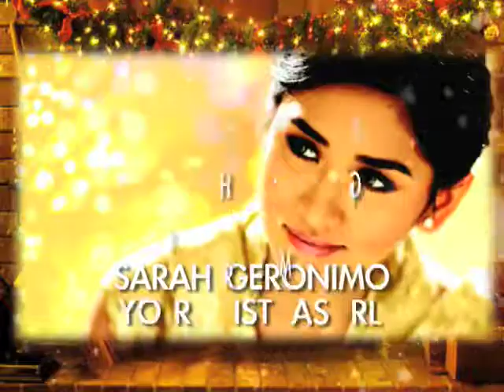SARAH GERONIMO Your Christmas Girl Infomercial 60s with SRP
For Viva Records 2009